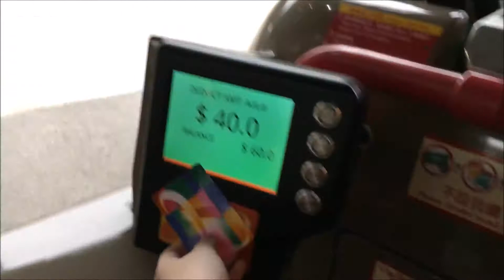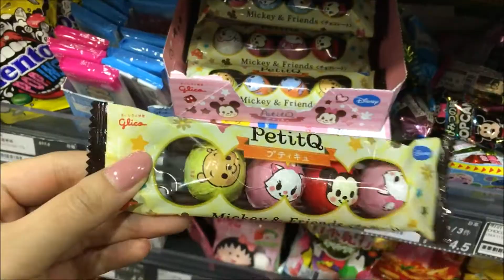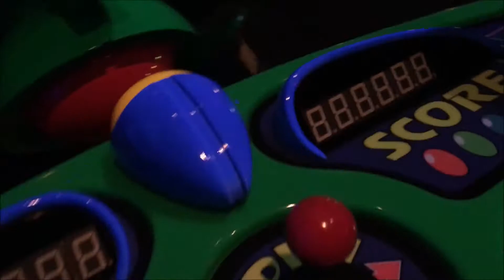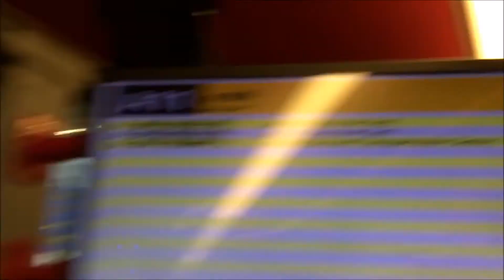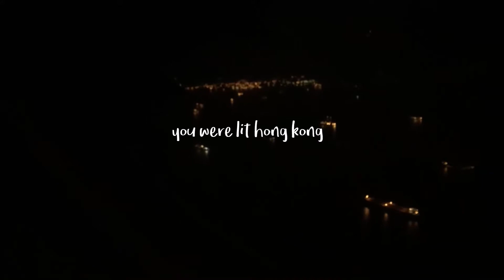Val in Hong Kong | 2017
🌻 Read this first (if you want to)
     For val. Here’s your ridiculously overdue hong kong vlog that I
     helped to edit. It took me years to download the videos you took
     omg. But I’m finally done with it yay. Now I wanna go to hong
     and creators of the music in this one! I love every single one of
     them! (:

     Nemui Records. - too ugly - roses blume
     1-full-tape

     Emiljo A.C. – Answers

     Philharmonic Disney Orchestra - 03.A Dream Is a Wish Your
     Heart Makes (Cinderella)